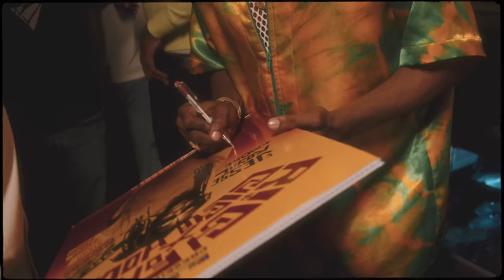Jesse Royal - Blessing featuring Yohan Marley (Official Video)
Director/DP - Jesse James @jxssejxmes
Producer / stylist - @shampagnex
Talent / Location Manager - @plutoshields
Grip - @ojaymajor
Talent - @majahblessrealghettoyouth
Label - @easystarrecords
Production company - @theinnrcity
Follow Jesse Royal on:

Lyrics:

Said it’s a blessing
Every time you open your eyes
Your greatest possession is life
You’ll never get this moment twice
So stop your stressing
Everything wah you require inside
Nobody can’t rewind time

How could I ever be mad at Jah?
None of my prayers have gone unanswered
Jah couldn’t build the ark fi Noah
Life nuh have nuttin’ fi give to cowards
As sure as the sun gon’ shine
If you patient enough, you gonna have your time
Convince your mind!

Nuh bother wonder
Every problem wah you have Jah a di answer
Babylon nuh have nuh cure dem a cancer
Every plot dem orchestrate will have to cancel (It have to cancel)
Them just a ramble
Selassie is I man only example
Cannot out mi flame, I a nuh candle
Jah cover mi head down to mi ankle

Hear some a talk ‘bout Jah Jah nuh real
I wah fi know a who a sign dem appeal
I wah fi know wah kinda wound dem a heal
I wah fi know wah kinda feelings dem feel
I wah fi know wah kinda deal dem a deal
I wah fi know wah kinda
Wah kinda meal dem a eat